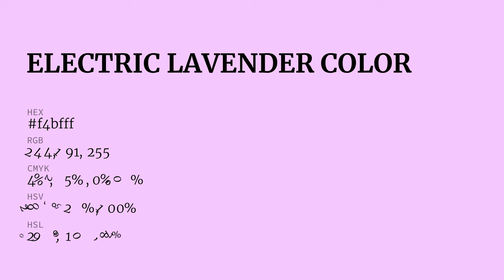Electric Lavender color f4bfff hex Cool Violet color f4bfff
What color is Electric Lavender ? f4bfff hex, Cool Violet color f4bfff

Hex f4bfff Color Code is also known as Electric Lavender color

Hex f4bfff Color code in RGB color code model is created after adding 95.69% red color, 74.9% green color and 100% blue color.
Hex f4bfff Color code in CMYK color (process color) code model is generated after subtraction of 04% cyan, 25% magenta, 0% yellow, 0% black.